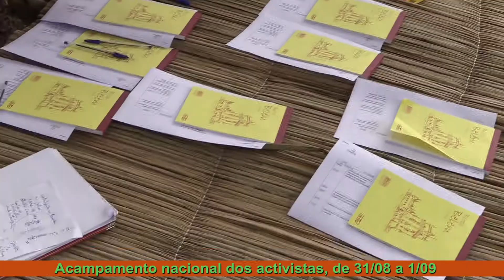ACAMPAMENTO NACIONAL DOS ACTIVISTAS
Sob o lema UNIDADE NA ACÇÃO, Activistas de diferentes províncias estão reunidos no Lobito nos dias 31 de Agosto e 1 de Setembro onde estão a realizar o acampamento Nacional de Activistas. O acampamento de activistas pretende rever as estratégias de articulação entre as diferentes províncias.

O evento é uma organização conjunta da OMUNGA com o Movimento Revolucionário de Benguela e conta com o apoio da NED e OSISA. O mesmo está a decorrer na praia da Restinga, por detrás dos escritórios do CFB.